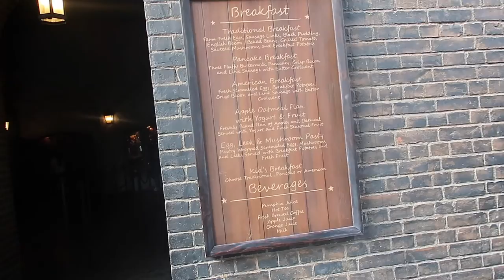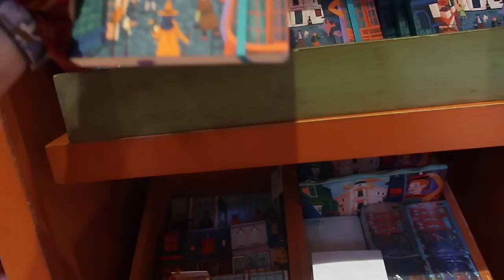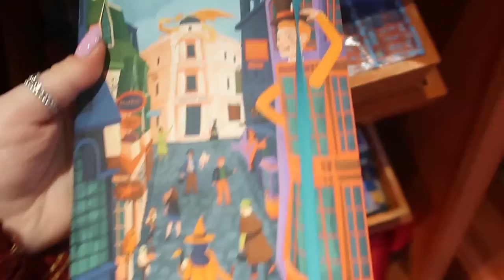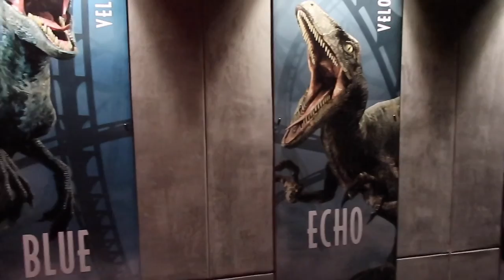Florida 2022 / Universal Studios / Episode Four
Join us as we spend a full day from park opening to closing at Universal, hopping between both parks and being fully absorbed in the Wizarding World and all the other amazing attractions!

As always, thank you so much for following along with our trip and I really hope you are enjoying the vlogs so far! There are still plenty to come!